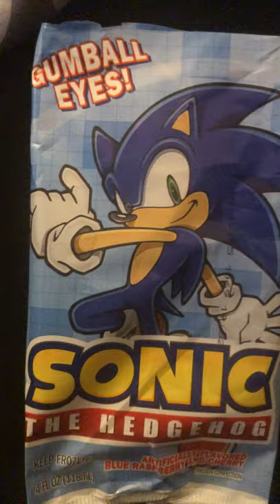This Sonic The Hedgehog Ice Cream Was Good I Really InJoy This GumBall Eyes Sonic Ice Cream!